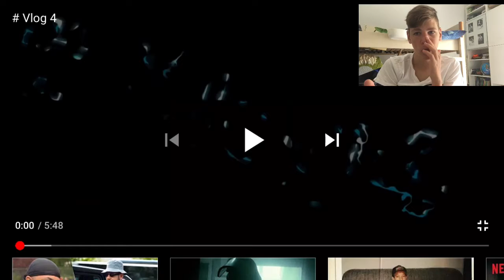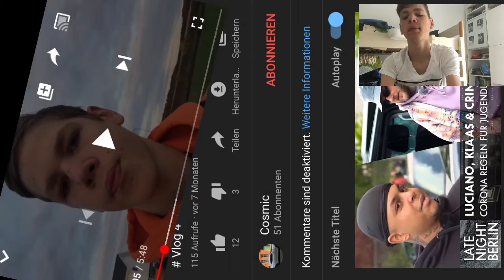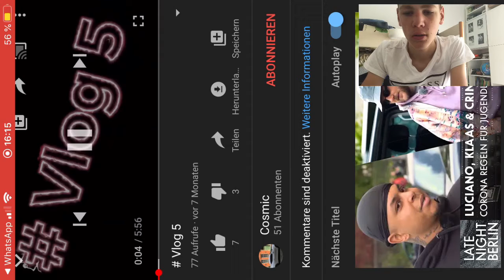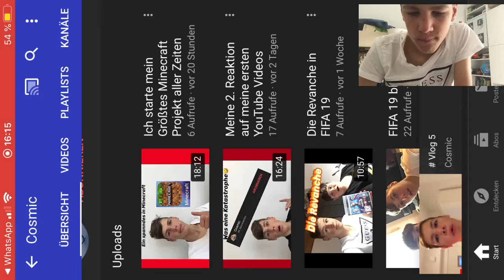Ich reagiere auf zwei weitere Videos von mir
Hallo und herzlich willkommen zu einem neuen Video auf meinem Kanal. Heute erwartet euch meine lieben Zuschauer eine weitere Reaktion von meinen alten YouTube videos. Ich hoffe euch gefällt das Video, wenn ja dann last mich doch gerne mit einem 👍 und einem Abo wissen. Viel Spaß jetzt mit dem Video.